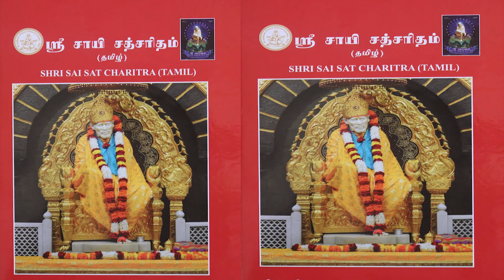சாய் விஷ்வரூப தரிசனத்தை பார்த்த பக்தர்| Saibaba today blessings in tamil | காளிமாதாஜீ | 7299505047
சாய் விஷ்வரூப தரிசனத்தை பார்த்த பக்தர்| Saibaba today blessings in tamil | Motivational Speech | காளிமாதாஜீ | 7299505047, 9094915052.
நம் மதம் சாய் மதம் சாய் தாயின் மடியில் குழந்தைகளாய் நாம் ஒன்று கூடுவோம்.
Chennai-603209